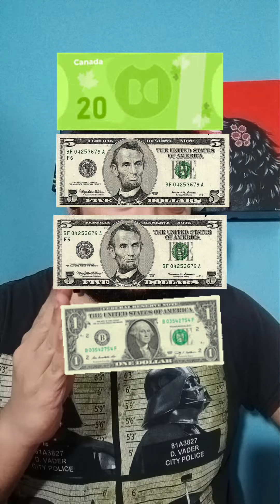Working Migraines: Confused Customers with Math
Ever experience an odd customer if you worked in retail?
like my background art?